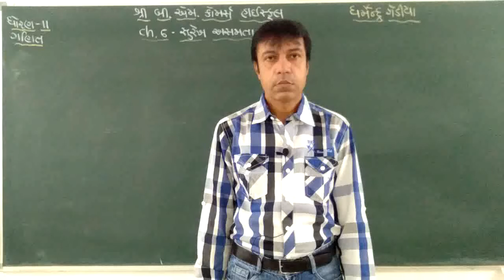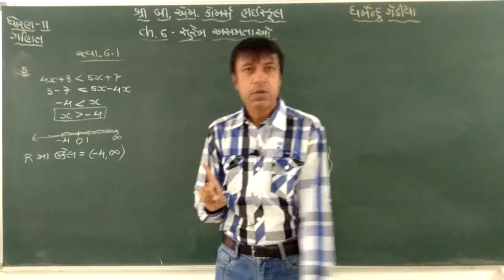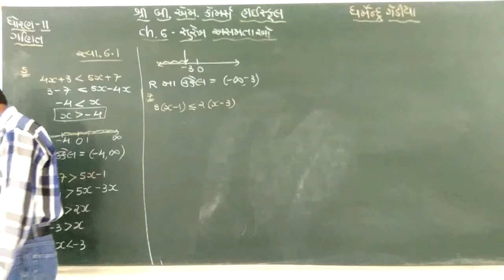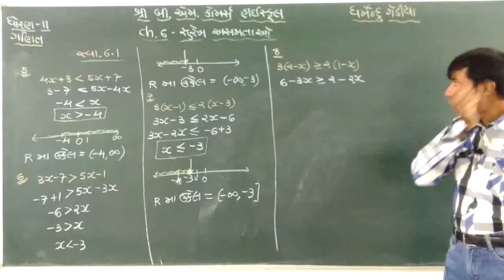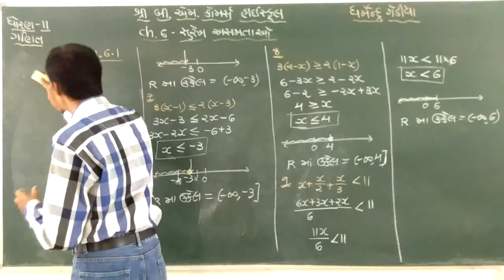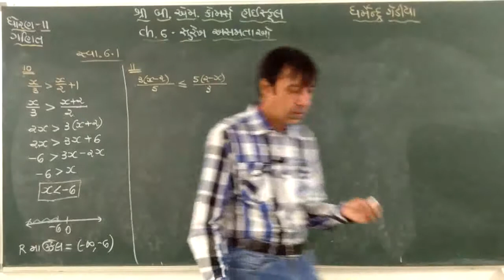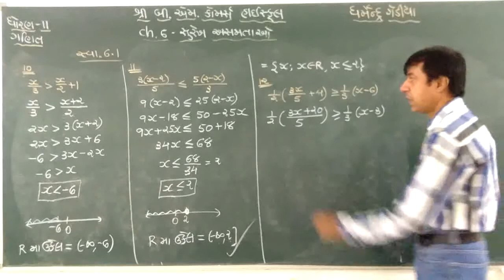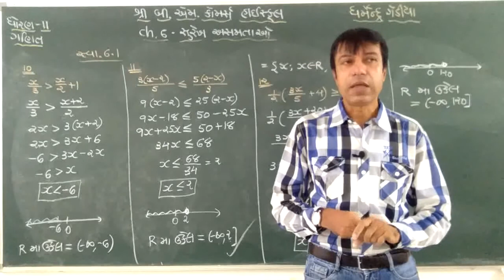11th # Maths # Ch 6 # lec. 2 # By : Dharmendrabhai Gediya